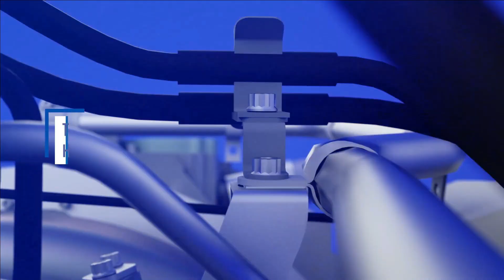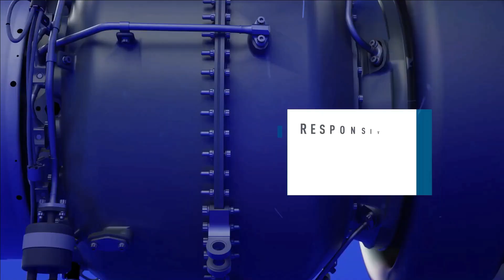New Gen High Power Engine ‘Aravalli’ for IMRH helicopter